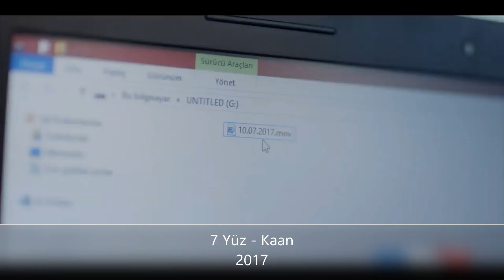Ekin Koç Rol Aldığı Diziler